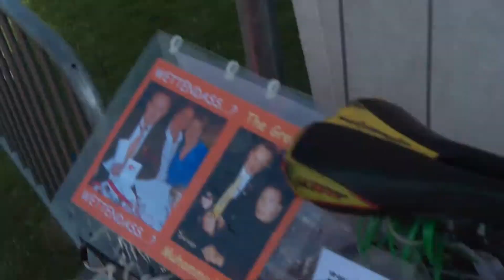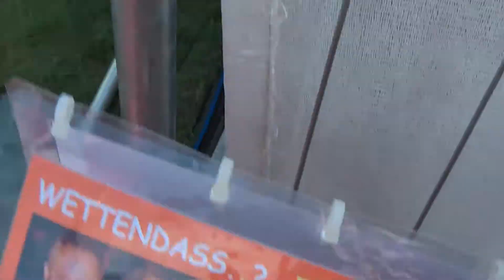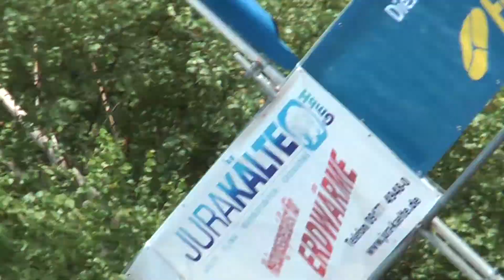ironman 30 challengeRoth world 1007 filmbike galacomTV MrWinMore